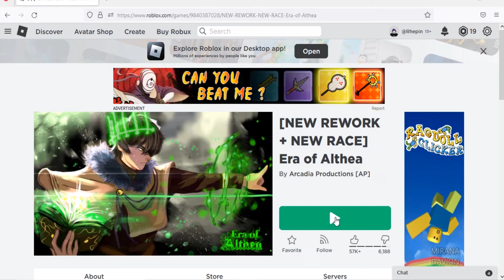Roblox Era Of Althea New Code November 2022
New code for spins in Roblox Era Of Althea.